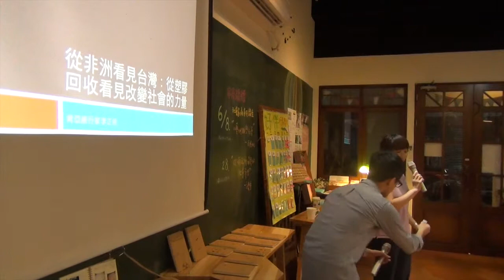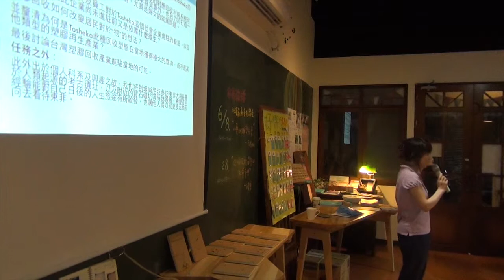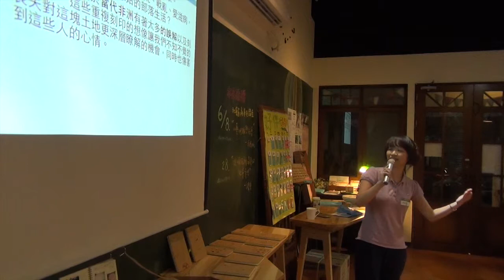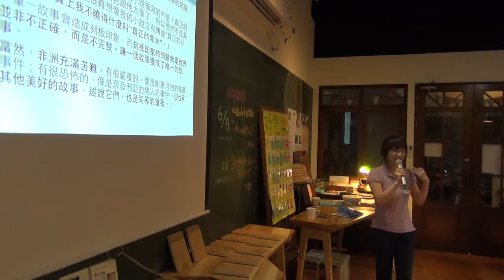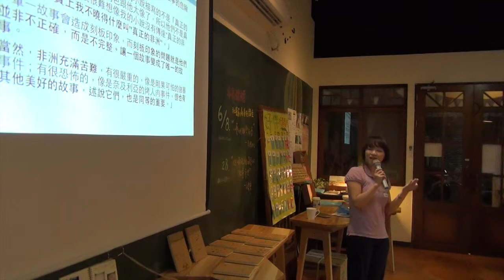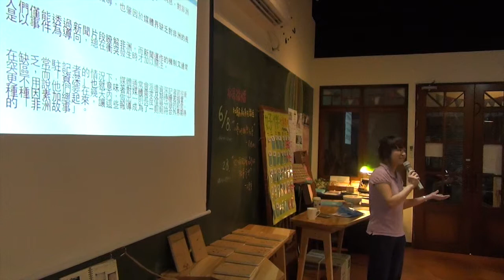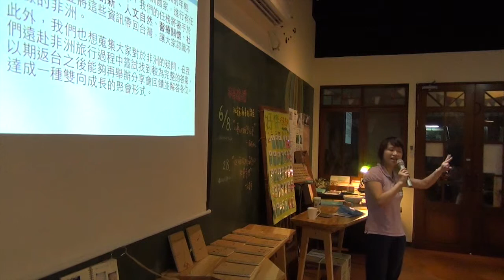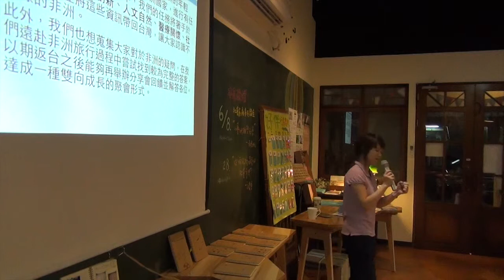交點台中Vol 17 - 李芷綾 - 往垃圾回收看見改變社會的力量